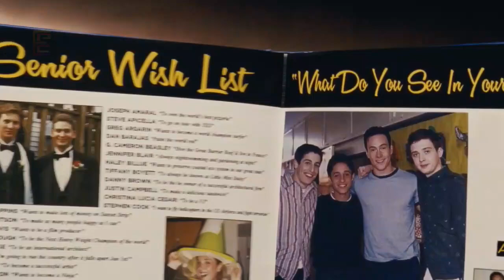89ers - Jump with me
89er – Jump with me

(Hutsch/Heymanns/Triad)

Eurodance from 2009

N-Joy the party hit from the new Millenium ;)

Jump with me
Let’s get rid of…
Jump with me
We’re feeling just as wanted, having fun tonight

Jump with me
Let’s get rid of things, just spread your wings and

I get on the floor
And jump around like you never ever did before
You’re looking cool
But the DJ’s looking like a motherfuckin' body-fool
Yes, I want punk in this whole world
To the except that it’s absurd
Euphoric people everywhere

And we shout it like we just don’t care
Whoho-ho-ho-ho!
So come on
Jump with me

(Kick that right, right beat!)
Can you feel the bass 'coz it’s kickin' really hard and loud
Yes, yes you’re right
That it flatters me when you are happy or thru the night
I hope this party never ends

Just let me see your fucking hands
Hysteric jumpers everywhere
And they’re screaming like they just don’t care
Whoho-ho-ho-ho!

Jump with me
(Let the bass kick!)

Jump with me!

Nonprofit upload :D